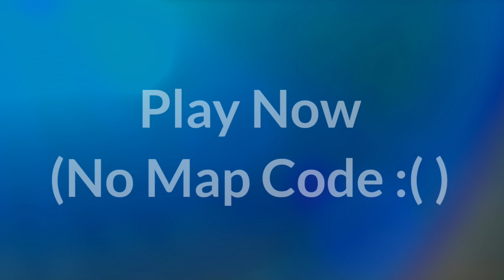Nexus Reborn 2 Season 1: R.E.B.E.L.S | Story Trailer